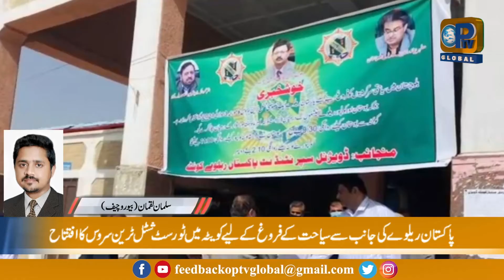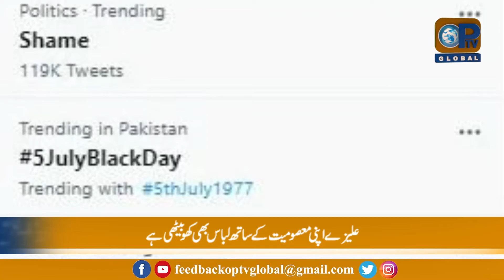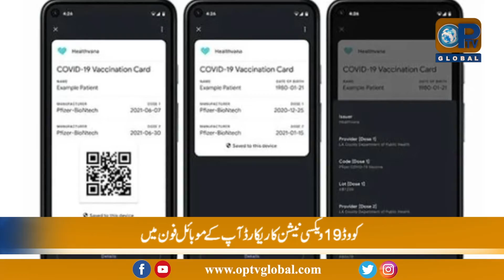Lagatar Khabrein | 7 -05 -2021 | OPTv Global